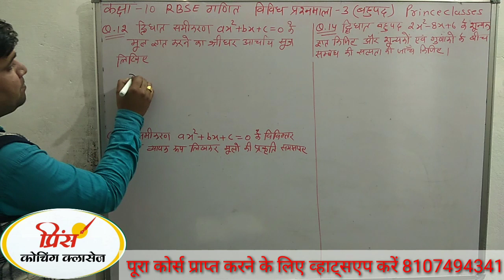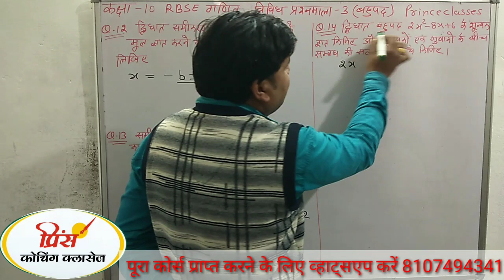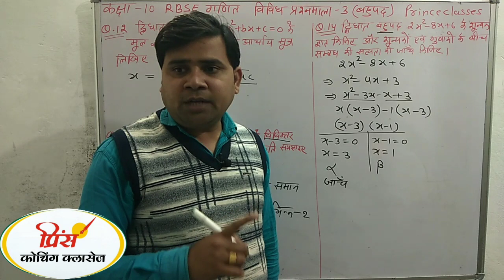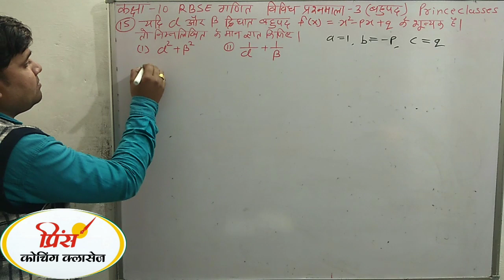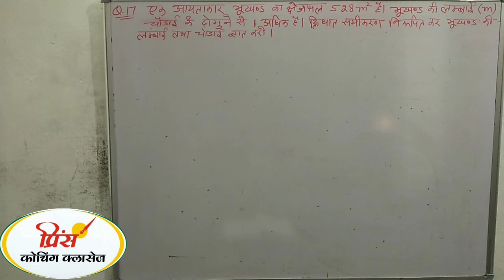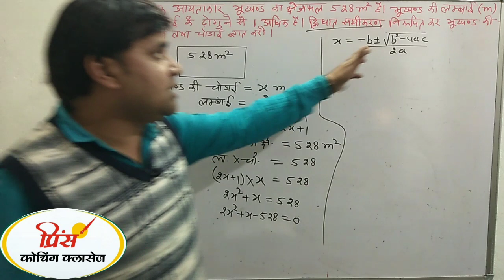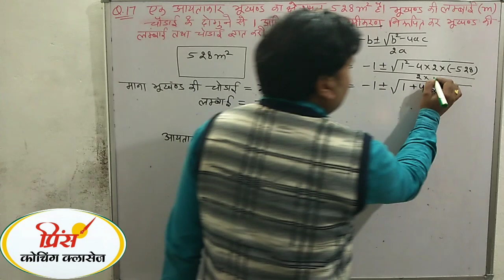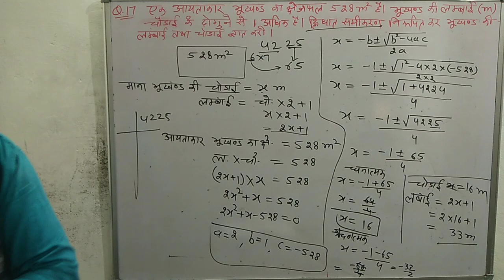Q.N.11&17 विविध प्रश्नमाला 3 बहुपद कक्षा 10 गणित class 10th Math chapter 3 polynomial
कक्षा 10 गणित संशोधित पाठ्यक्रम 2020-21 के अनुसार सभी प्रश्नावलीओं की प्लेलिस्ट नीचे दी गई है आप इसको अधिक से अधिक शेयर करें ताकि गरीब छात्रों को इसका लाभ मिल सके